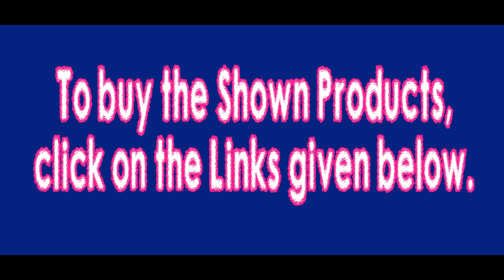Party Wear Chiffon Sarees with Blouse Below Rs 900 | New Design Cotton Silk Sarees Below Rs 500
Saree 1 :

Fabric: Chiffon Sarees
Occasion: Wedding, Parties and Functions Get - Together etc.
Apt for: Working Women, Homemaker and College Goers.
Wash Care: Normal Wash.

Saree 2 :

Fabric:  Cotton Silk Sarees

Saree 3 :

Fabric :    Art Silk Sarees
Occasion: Wedding, Home Functions. Parties etc.
Apt for: Bridal, Working Women, Homemaker and College Goers.
Feature: Printed Design.
Wash Care: Machine Or Normal Hand Wash In Cold Water.

Sarees Types :

Velvet Sarees
Chanderi Cotton

Saree 4 :

Fabric :    Crepe Sarees
Occasion :  Home Functions. Parties  Office Function etc.
Wash Care: Dry Clean Or Hand Wash In Cold Water.

Saree Types :

Wedding Sarees
Bridal Sarees